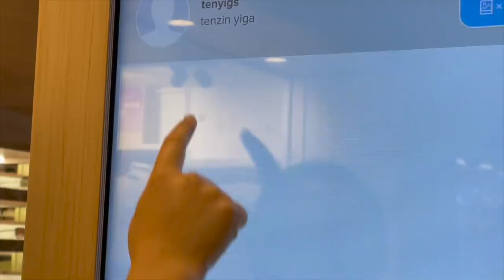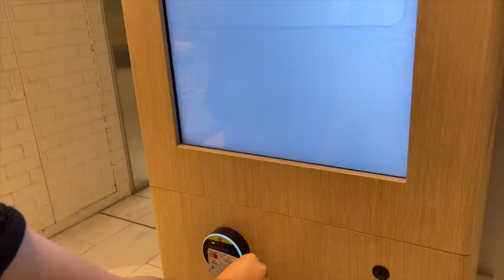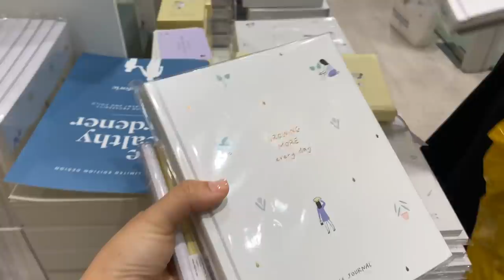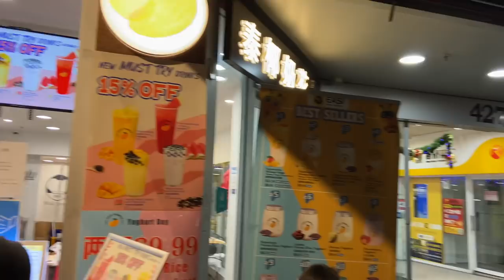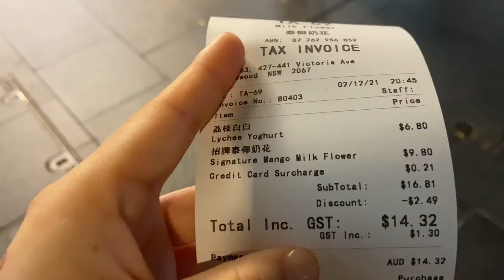Daily Vlog | Korean barbecue at Chatswood | Tibetan vlogger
Thank you for always coming back and watching my videos.